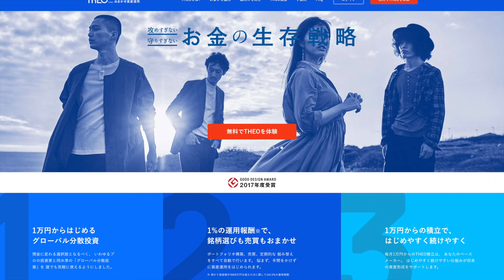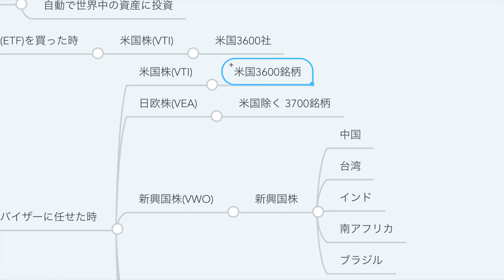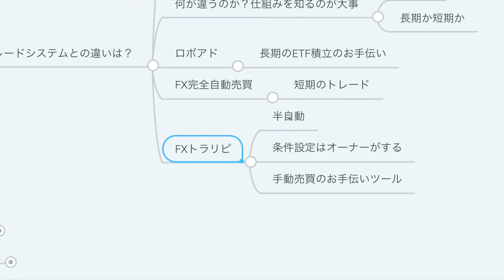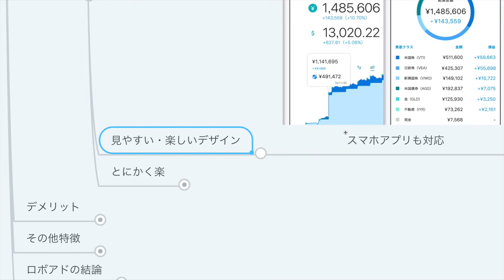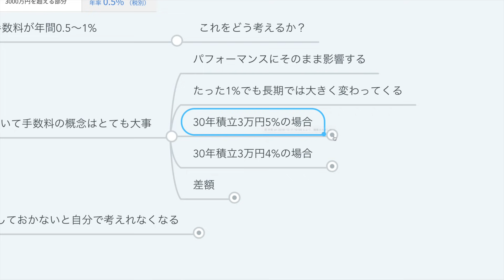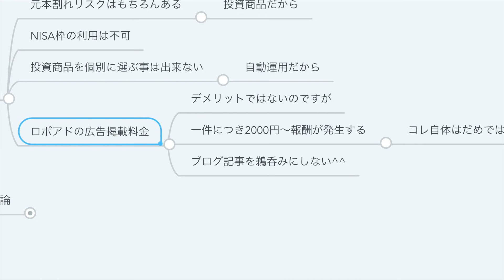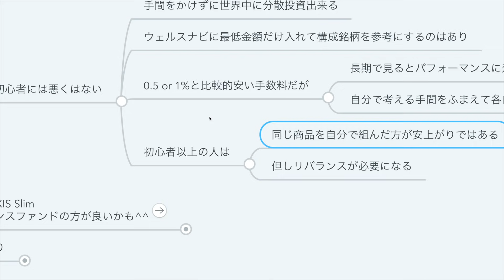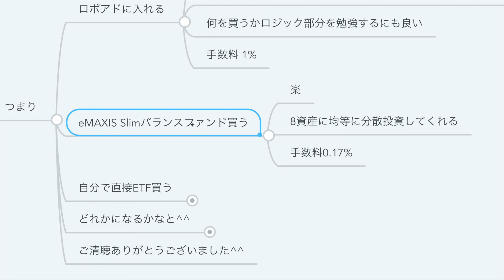第10回 ロボアドバイザーってどう？ウェルスナビとTHEO(テオ)について【お金の勉強 株式投資編】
▼ウェルスナビで口座開設
✓預かり資産・運用者数No.1 ロボアドバイザー
　※一般社団法人日本投資顧問業協会「契約資産状況（最新版）（2023年9月末現在）『ラップ業務』『投資一任業』」を
　　基にネット専業業者を比較 ウエルスアドバイザー社調べ（2023年12月時点）
✓全自動で一切手間いらず！完全放置OK
✓世界水準の優良ファンドで王道の国際分散投資
✓上記リンクからの口座開設の場合、条件を満たすと1,000円のキャッシュバックあり

▼オンラインコミュニティ『リベシティ』

・ロボアドバイザーの仕組み
・S&P500とロボアドバイザーの違いとは？
・FXの自動トレードシステムとの違いとは？
・手数料はどのくらいかかるの？
・ロボアドよりもオススメのファンドは？